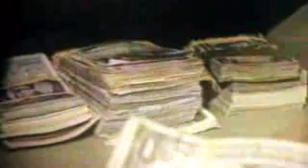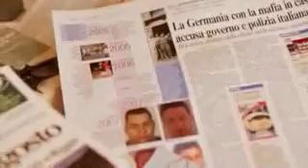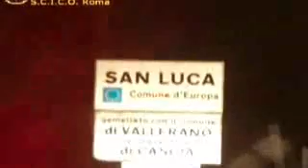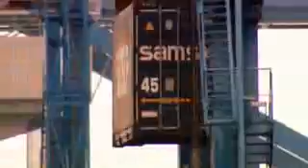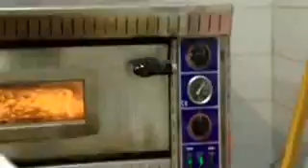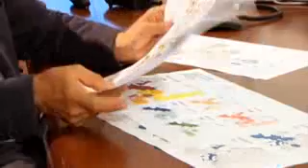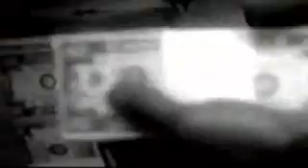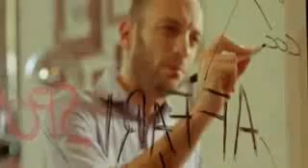Documentario Gli affari sporchi della Mafia in Europa films